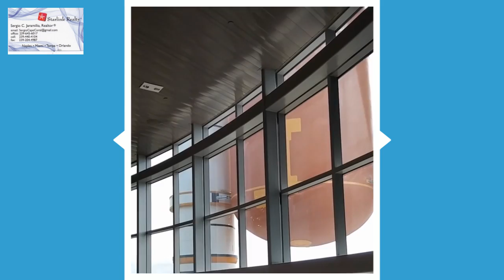VENTA Y COMPRA DE CASAS REMATES DE BANCOS,FINANCIADAS